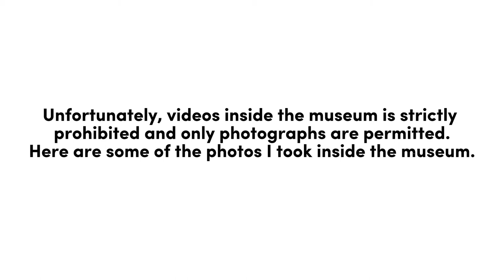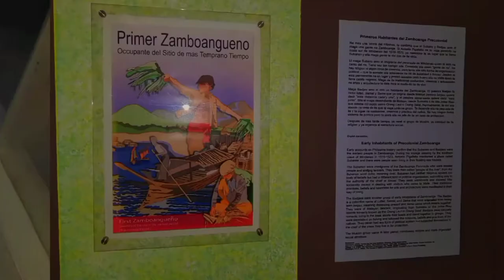𝐴 𝑇𝑂𝑈𝑅 𝑊𝐼𝑇𝐻 𝑀𝐸 𝐴𝑇 𝑃𝐴𝑆𝑂𝑁𝐴𝑁𝐶𝐴 𝑃𝐴𝑅𝐾 𝑍𝐴𝑀𝐵𝑂𝐴𝑁𝐺𝐴 𝐶𝐼𝑇𝑌